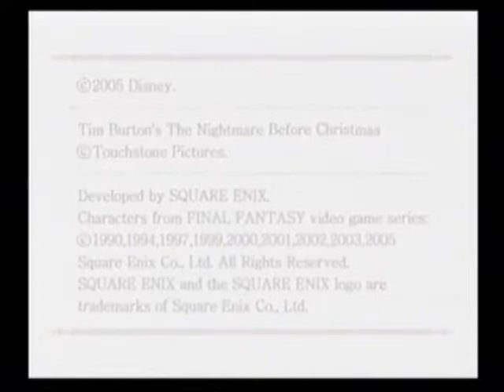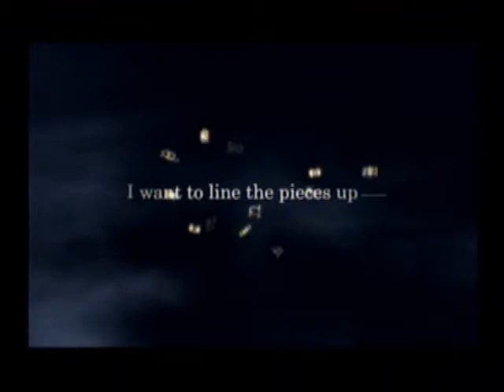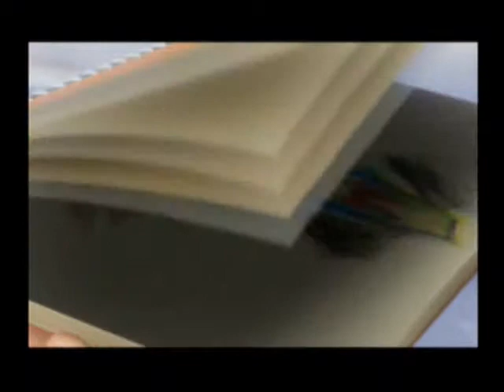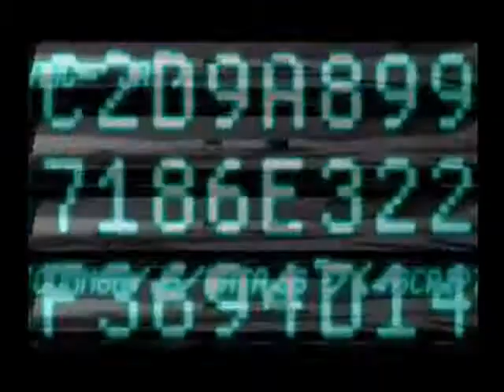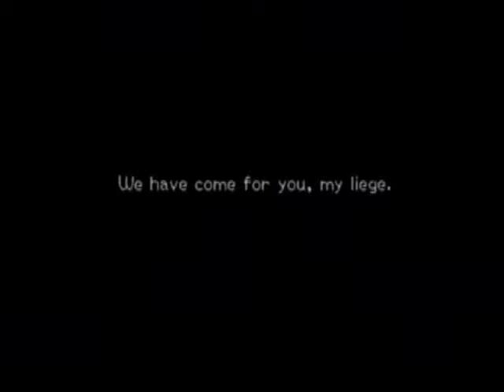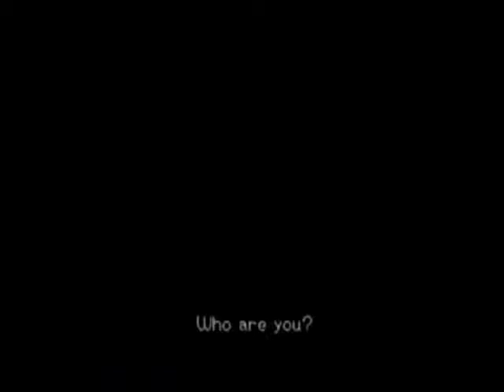Let's Play Kingdom Hearts 2 - Part 1 - Intro